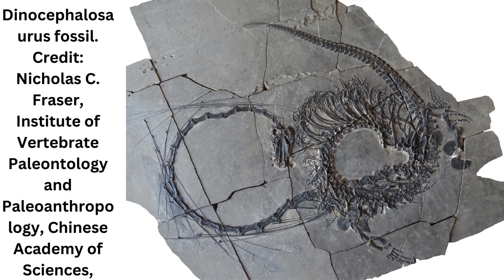Paleontologists discover a 240-million-year-old 'Chinese dragon'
An international team of scientists from China, the U.S. and Europe has studied new fossils of the marine reptile Dinocephalosaurus orientalis. This research has made it possible to fully describe the bizarre, very impressive animal for the first time.